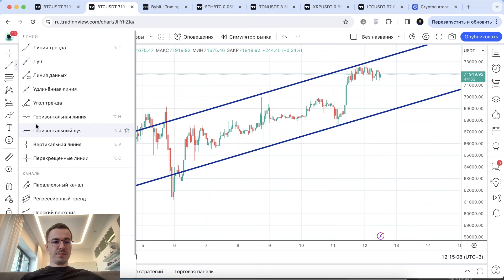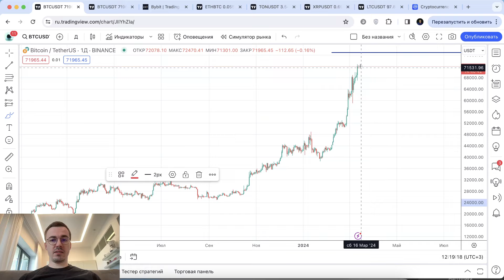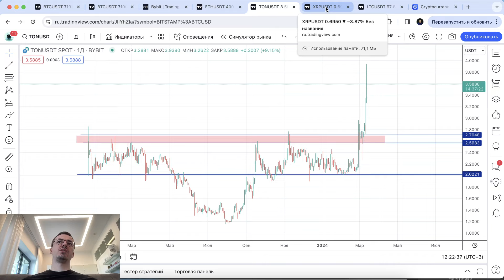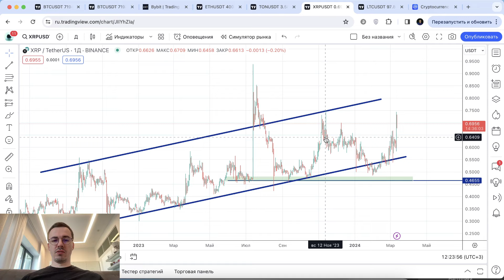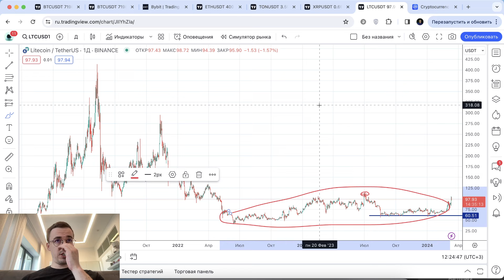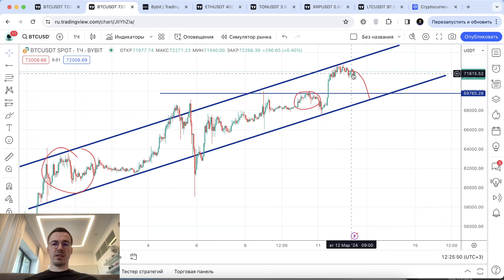Биткоин - опасная ситуация. Почему не растут альты?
Прогноз криптовалют: BTC, ETH, TON, XRP, LTC